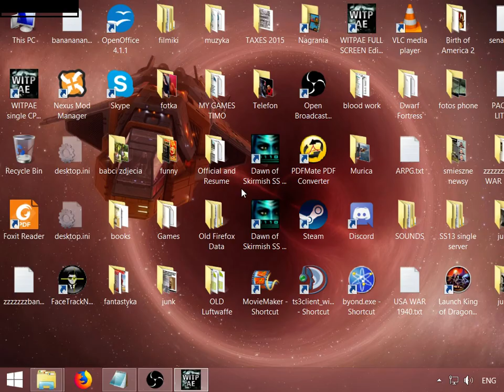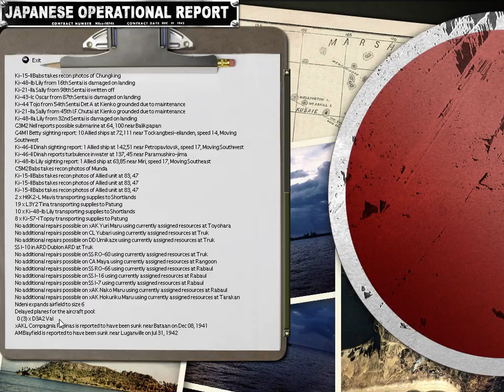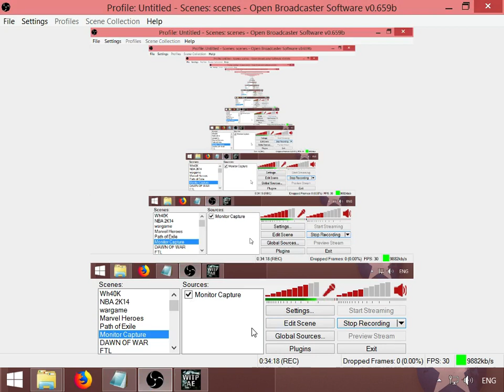Banzai po pol... O Kurde, Zwyciestwo !!!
Jestem sam zaskoczony.  Mialem przygotowania na rok 1943, wszedzie budowalem umocnienia, szkole pilotow, okrazam i niszcze UK wojska kolonialne, a tu Alianci sie poddaja...